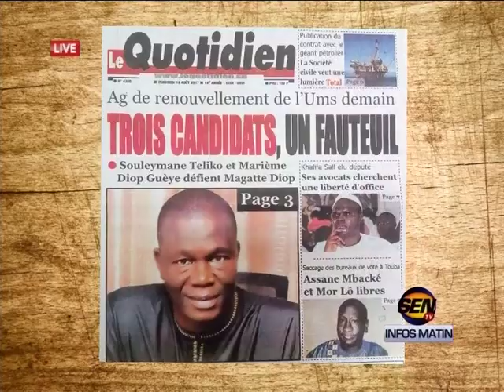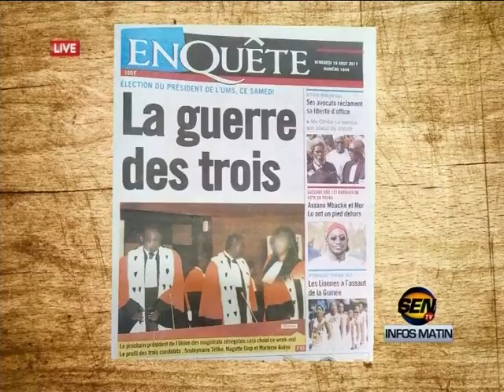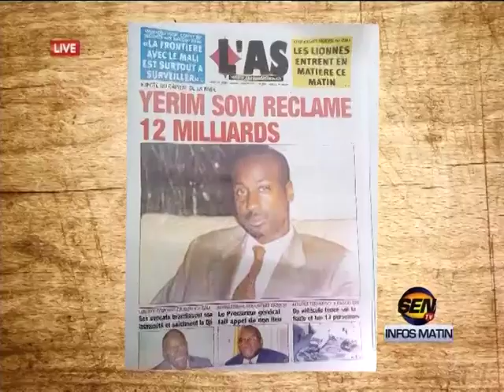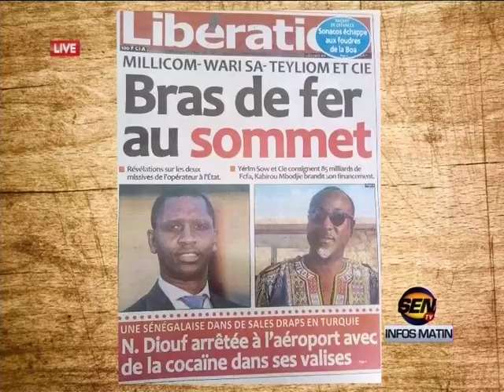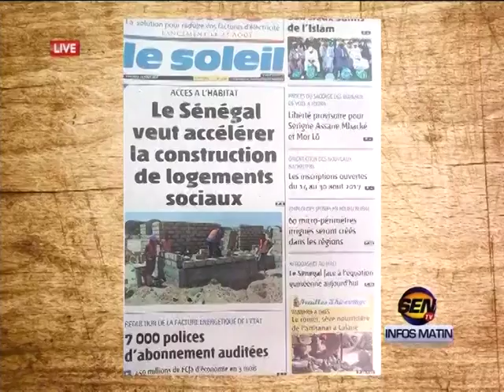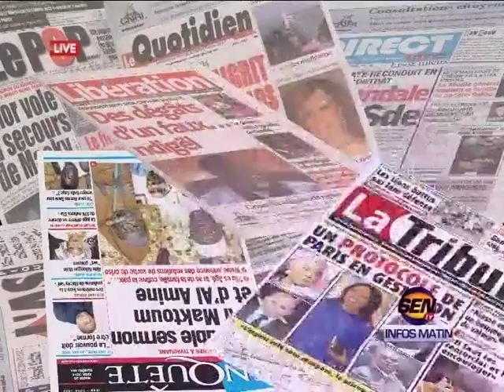Revue de presse de Ahmed Aïdara du 18 août 2017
Sur le plateau de la matinale « infos Matin » de la SEN TV, le célèbre Ahmed Aïdara ouvre la revue de presse de ce vendredi 18 août 2017 sur l’Assemblée générale de l’union des Magistrats du Sénégal (UMS). Il y a aussi la réaction des avocats de khalifa Sall qui réclament sa libération…Et Ahmed Aïdara sait comment le dire…Sur xibaaru.com